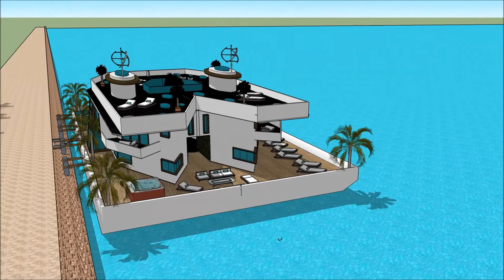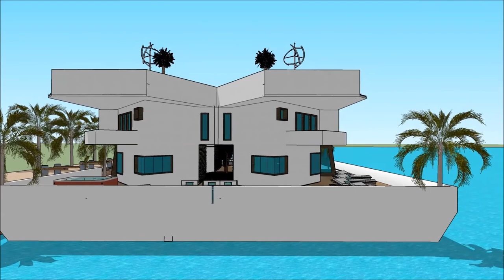NORTHERN BOAT SHOW LIVERPOOL 2018Grand Yacht Luxury Yachting Design Exhibition and expo extravaga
The houseboatzania launching an innovative high-end luxury yacht houseboat home design potentially as a display of exhibition of the NORTHERN BOAT SHOW LIVERPOOL 2018Grand Yacht  Luxury Yachting Design  Exhibition and expo  extravaga.

The collection of the Houseboatzania concept of NORTHERN BOAT SHOW LIVERPOOL 2018Grand Yacht  Luxury Yachting Design  Exhibition and expo  extravaga consists of high luxury and architectural art pieces in minimalism combined with living on the waterfront of the harbour of

The houseboat yacht design has the basis to sustain living with high standards and contemporary structural design at NORTHERN BOAT SHOW LIVERPOOL 2018Grand Yacht  Luxury Yachting Design  Exhibition and expo  extravaga with numerous of prospects for excessive living and celebrating the desire of life worldwide: